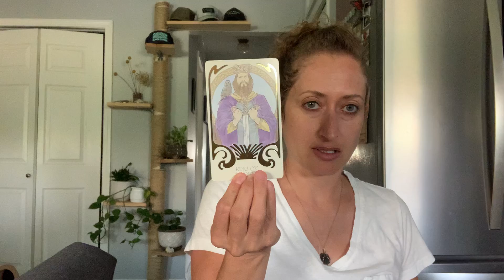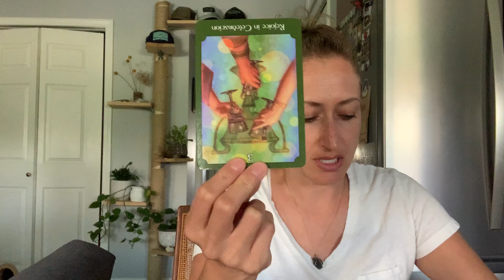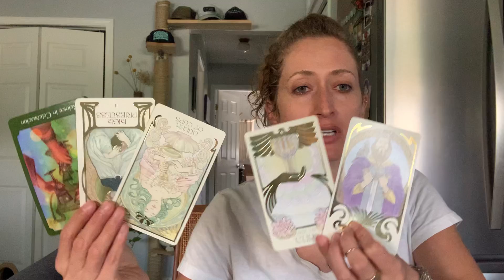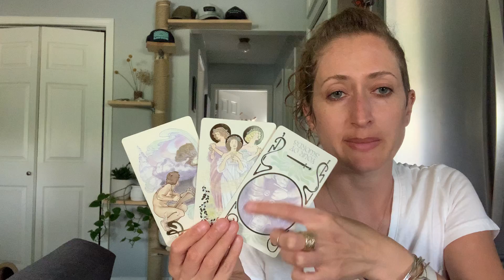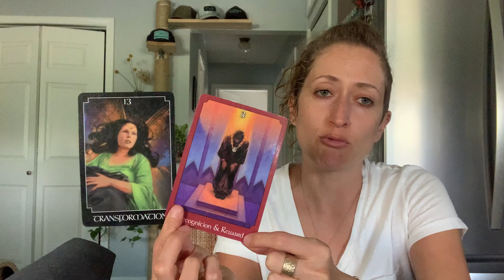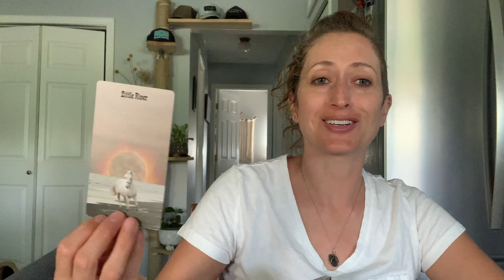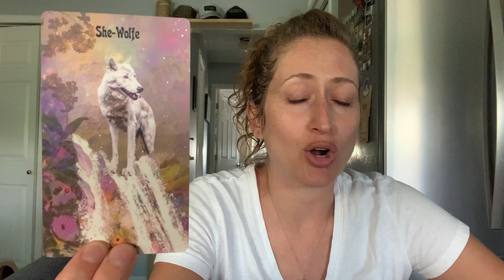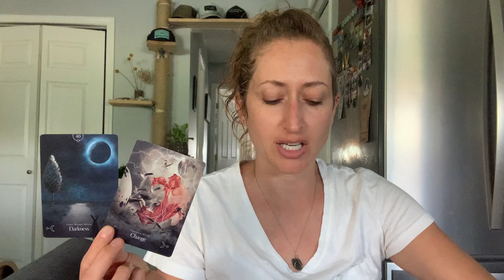CAPRICORN— New Beginnings Aligning Head + Heart 🧠🫀—September Reading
🌈❤️🔥WELCOME SOUL TRIBE!

It is my mission to help as many people as possible on the planet alchemize every area of their life and align to their Soul's Truth. I would love the opportunity to assist in your personal journey! I work through Divine Guidance and with Spiritual Beings as well as with your Higher Self, Guides, and Angels.

🙌  If you loved this reading and it helped in some way, please SUBSCRIBE to my channel, share this video with a friend and check out your Rising and Moon Sign too!! 🙏

Decks used:

Wild Crystals Deck
Work Your Light Oracle Cards
HeArt Messages Cards
The Wild Unknown Animal Spirits Deck
The Psychic Tarot
Wilderness Collide Oracle Deck
Ethereal Visions Illuminated Tarot
Dreamscapes Oracle
The Antique Anatomy Tarot

I offer Spiritual Guidance and am a conduit for what Spirit is asking me to share with the Collective. Please use your discernment and TRUST yourself and your innate knowing. If it feels and lands as truth, take it, utilize, integrate it and leave whatever doesn't resonate…know that was for someone else watching. Honor your Higher Self always. I'm just a guide and mentor. What I'm sharing is not the be-all, end-all. And each reading may not resonate with you, as it could be channeled for someone in particular who I am picking up on or who Spirit is trying to get a message through to. Please honor yourself and your Inner Knowing, always.

Priscilla